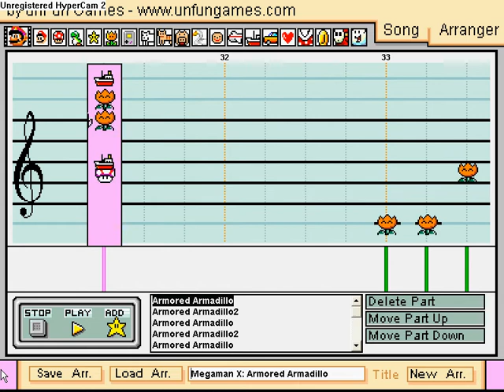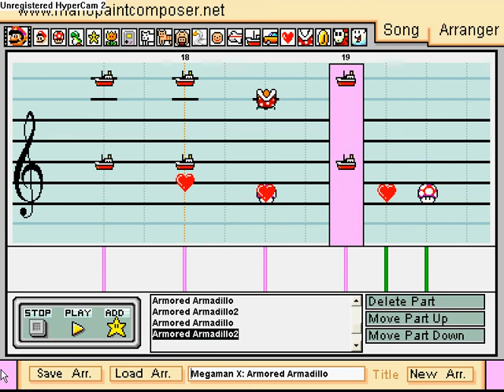Armored Armadillo Theme On Mario Paint Composer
This was easier to do than I thought. What really gets me in the difficult songs are the background music and the percussions. They are all too often very hard to hear in the original song, and I hate looking at sheet music. This composition was pretty good. I had a lot of fun with it.